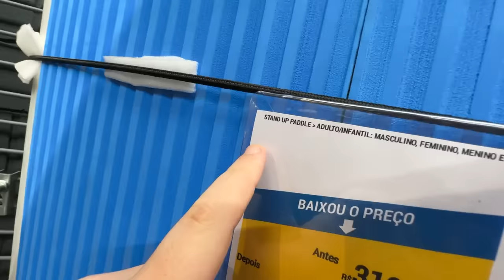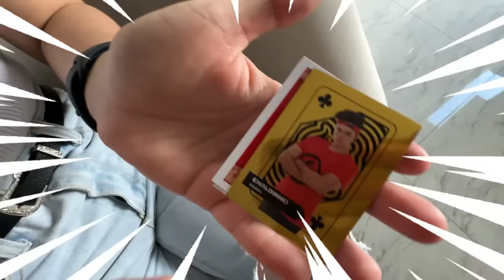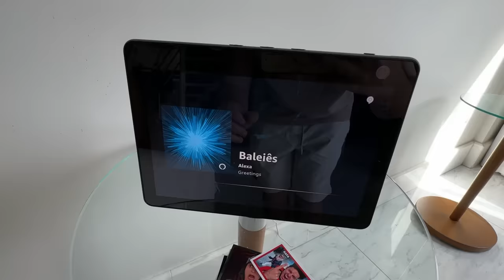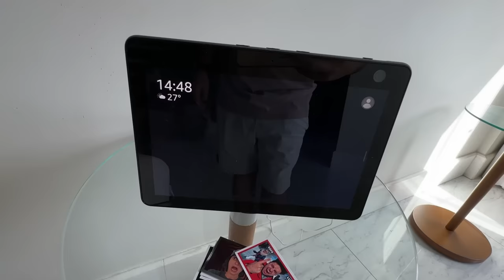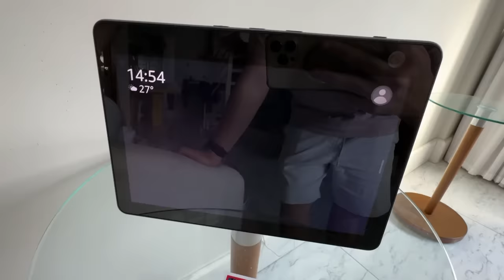A ALEXA DESCOBRIU QUEM FEZ O RITUAL BIZARRO COM O BONECO NO TELHADO DA MINHA CASA!